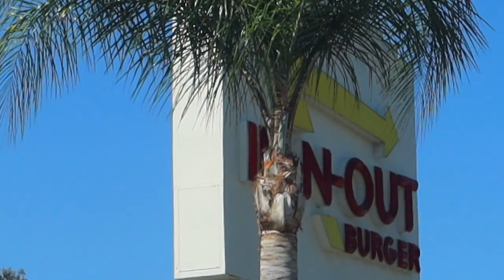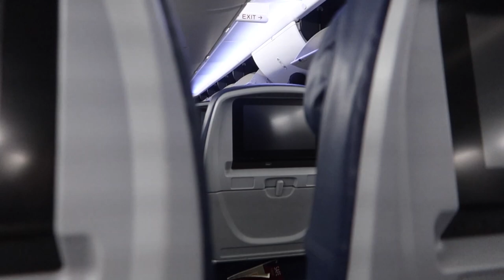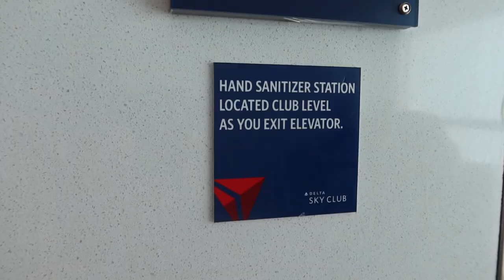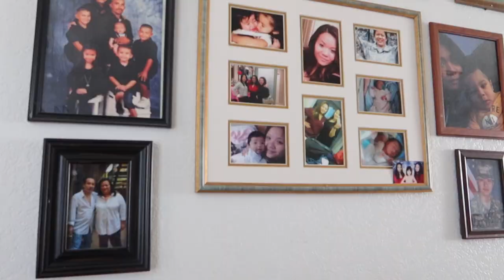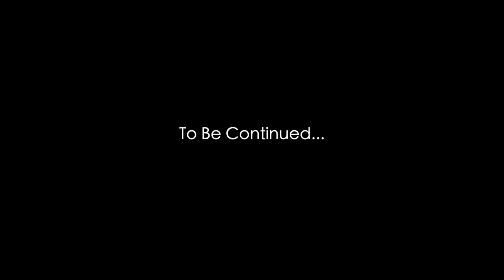Time To Head OUT, California Here We Come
Episode One of the new series "Adventure Land | California Edition."
Trying something new, and I hope you all enjoy it!